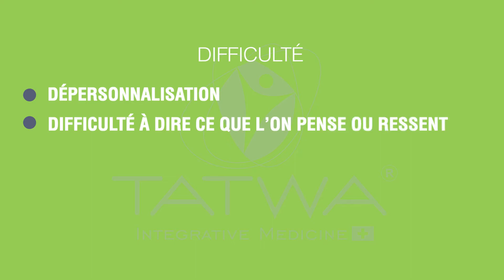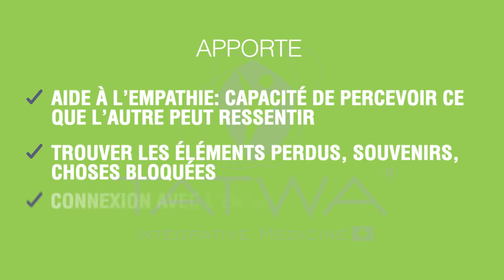Mettre des limites, identifier ses besoins | Les bénéfices de l"Essence Florale de Badoh | (2023)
🌐 Pour acquérir ce produit

Cette video va vous monter tout ce que vous devez savoir sur l’Essence Florale de Plante Maîtresse Badoh.  Vous découvriez ce que cette essence permet de dépasser, les difficultés qu’elle permet de résoudre ainsi que ce qu’elle peut vous apporter dans votre quotidien afin de retrouver un équilibre mental, émotionnel et physique.
Cette essence appartient à un set complet d’Essences Florales de Plantes Maîtresses unique en son genre.

Pourquoi ce système est unique ?

Tout simplement parce que ce système nait de la synergie entre le savoir ancestral que possèdent les chamanes, curacas, taitas et guérisseurs traditionnels de chaque région et la technique enseignée par le Dr. Edward Bach afin d'administrer des remèdes floraux surs et sans contrindication, qui travaillent le plan physique, mental et émotionnel d'une personne.

Vous souhaitez utiliser les essences florales pour vous ou pour vos clients ? Téléchargez notre guide gratuit "7 Outils Pour Transformer Rapidement Votre Pratique Thérapeutique"

Mais qu’est-ce qu’une plante Maîtresse ?

Une plante Maîtresse est généralement considérée comme une plante ayant la capacité d’enseigner. Ces plantes sont utilisées dans des communautés indigènes afin de pouvoir utiliser leurs attributs durant des cérémonies où elles sont consommées.
A travers cette connaissance et le partage de différentes communautés, les Essences Florales de Plantes Maîtresses ont été développées avec l’intention d’en faire un produit sûr et efficace, et sans contre indication ni effets secondaires ou négatifs.

Cette vidéo vous présente donc les propriétés d’une des nombreuses essences de ce système. A la fin de la vidéo vous pourrez voir une synthèse des éléments clefs à retenir au sujet de cette essence afin d’identifier rapidement dans quelles situations vous pouvez l’utiliser.

Vous souhaitez obtenir plus d'infos ou d'outils pour gérer tes émotions?

Vous souhaitez avoir accès à un outil qui vous permette de Déconstruire vos croyances limitantes pour vivre plus libéré grâce à l'ancrage? Je vous offre cet outil sur le lien suivant

L' approche Tatwa repose sur 4 piliers:
🎯 𝗣𝗥𝗘́𝗩𝗘𝗡𝗧𝗜𝗢𝗡
🎯 𝗜𝗡𝗡𝗢𝗩𝗔𝗧𝗜𝗢𝗡
🎯 𝗥𝗘𝗦𝗣𝗘𝗖𝗧
🎯 𝟭𝟬𝟬% 𝗡𝗔𝗧𝗨𝗥𝗘𝗟 / 𝗘𝗖𝗢-𝗥𝗘𝗦𝗣𝗢𝗡𝗦𝗔𝗕𝗟𝗘

Téléchargez notre EBOOK gratuit "7 Outils Pour Transformer Rapidement Votre Pratique Thérapeutique" EBOOK Gratuit

🍀🌞🌱 Suivre TATWA 🌱🌞🍀
Code réduction de 15 % sur toute la boutique Tatwa